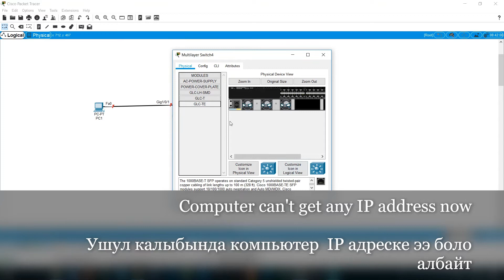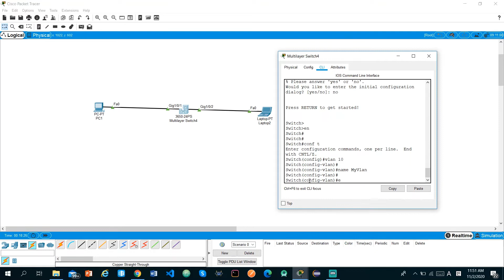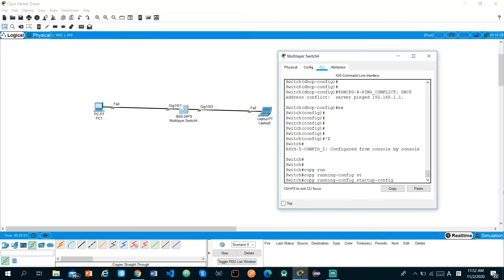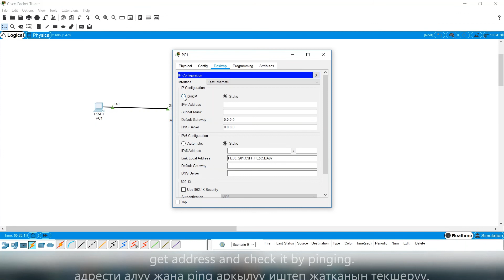Packet tracer: how to make VLAN and get IP address from DHCP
Here you can learn how to make a VLAN and  create DHCP server.  After that you can get dynamic IP address from that server.

VLANда  DHCP серверди жасоо жана динамический IP адрести aвтоматтык турдо алуу. Packet tracer.

With English and Kyrgyz subtitles.
Let's enhance our knowledge everyday. GOOD LUCK :)

Англис жана кыргыз тилдериндеги контенттер.
Аракет кылсак баарына жетебиз! ^^